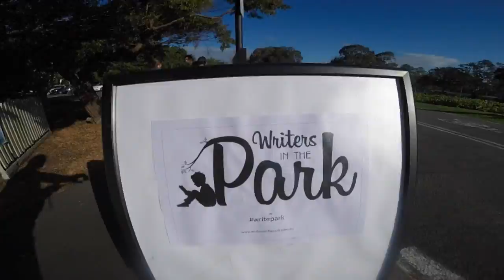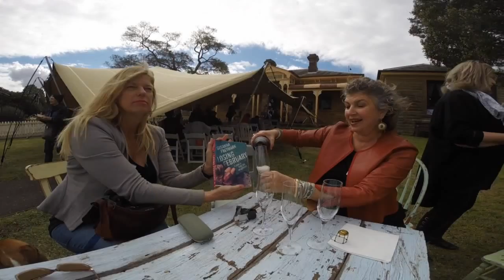full edit writers in the Park - working copy only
Writers, storytellers, publishers, arts associations, performers, illustrators, poets, literacy advocates, in collaboration with Centennial Parklands Foundation, Society of Children’s Book Writers & Illustrators SCBWI, and the historic Residences Centennial Park are joining together to celebrate the creative life in Centennial Park.